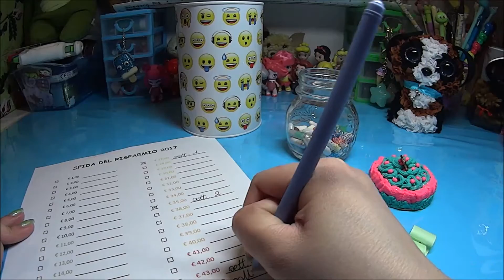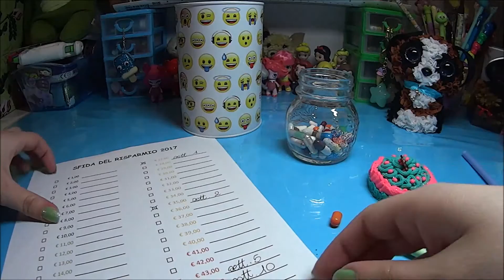Sfida del risparmio 2017 settimana 10